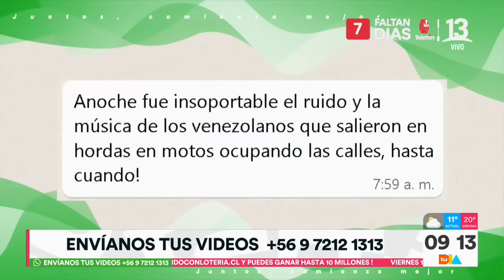Rodada de motociclistas Venezolanos provocan disturbios y problemas | Tu Día | Canal 13